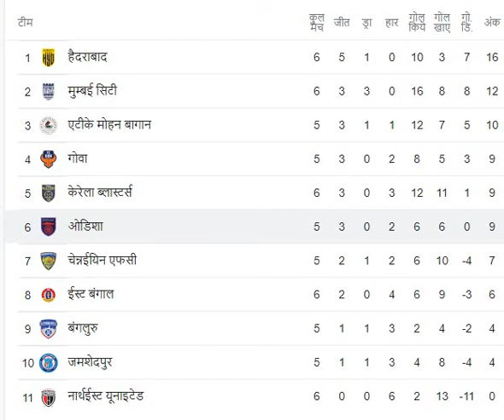# INDIAN SUPER LEAGUE FOOTBALL 2022-23 # POINTS TABLE